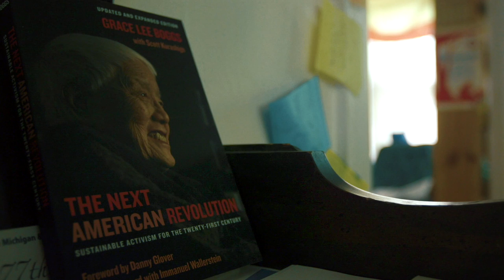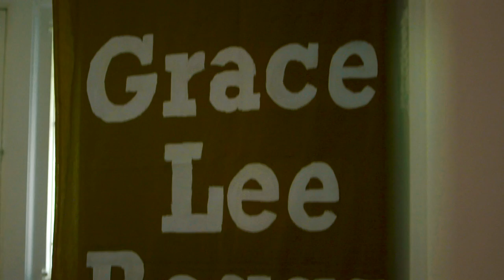My Detroit: Tawana Honeycomb Petty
Poet and activist Tawana Honeycomb Petty describes how the Boggs Center to Nurture Community Leadership has shaped her activism and recites one of Grace Lee Boggs's favorite poems, Tawana's  "Dear Detroit."